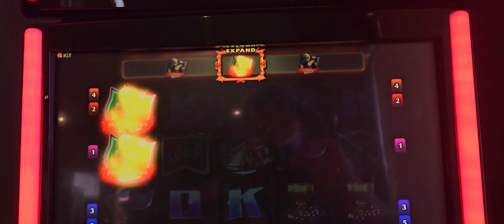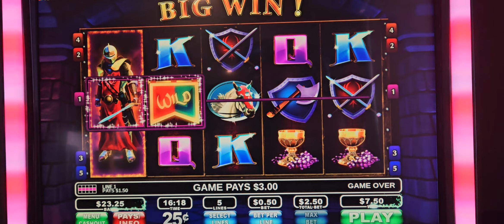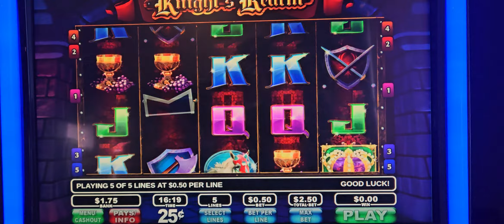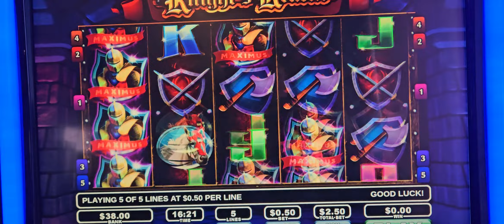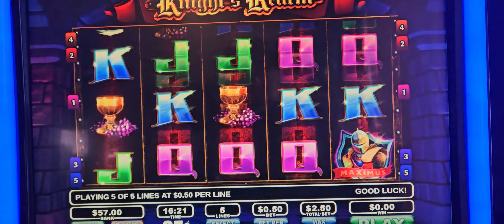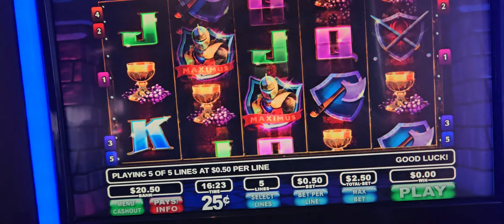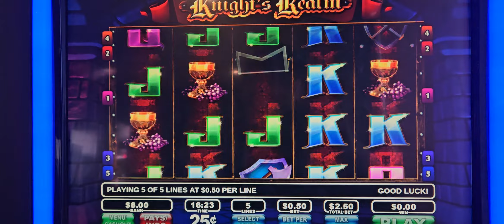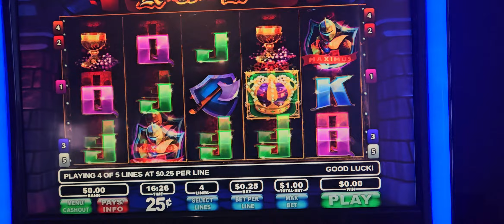Knight's Realm (sorry about the sound copyright infringement)